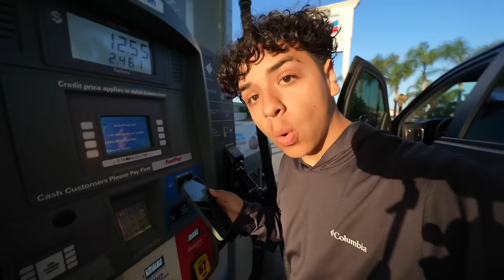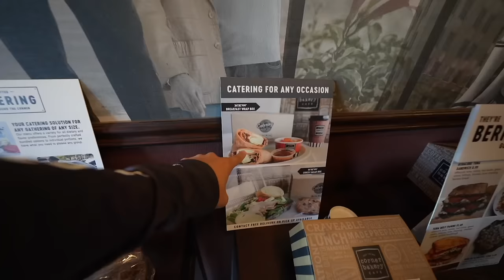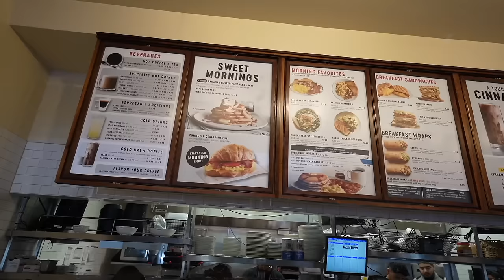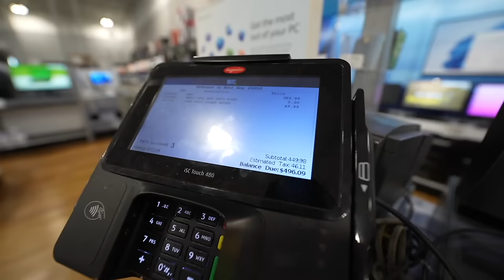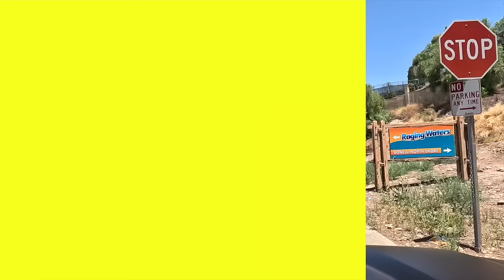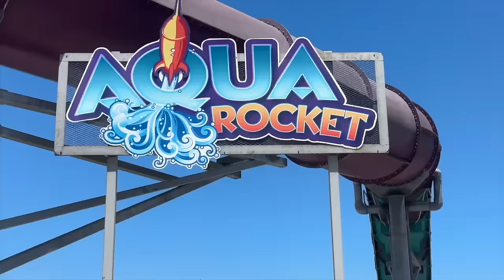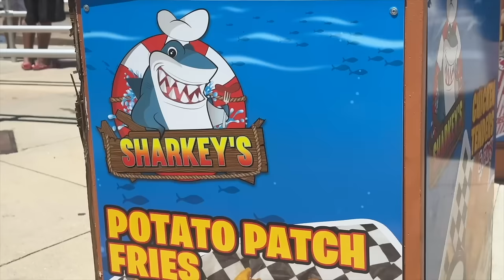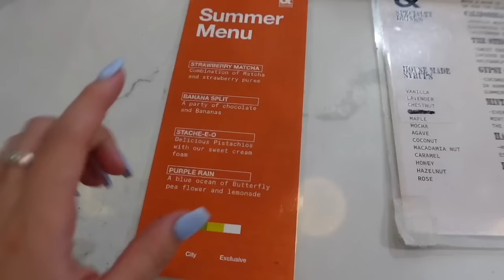WE WENT TO THE BIGGEST WATERPARK IN CALIFORNIA | *Ride footage